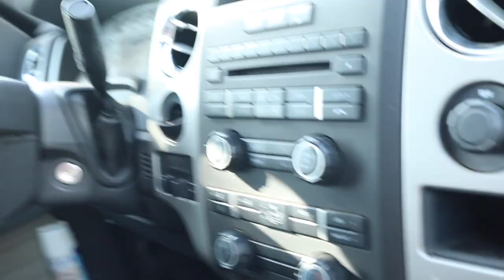WE BUILT A 12ft LONG SKATEBOARD!!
We have no idea what we are doing. Just a random video doing random things with my bro.